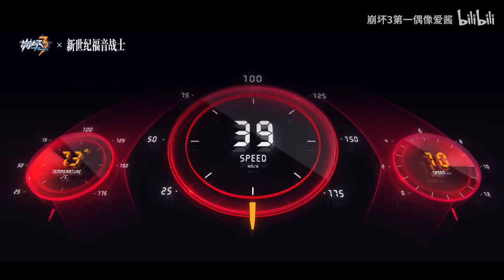Honkai Impact 3 (崩坏3) x Evangelion Collab v4.5 Teaser PV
Honkai Impact 3 (崩坏3) x Evangelion Collab
Trailer 4.5 Teaser PV